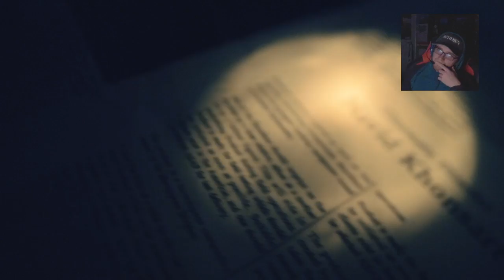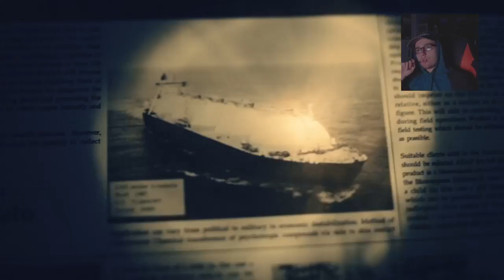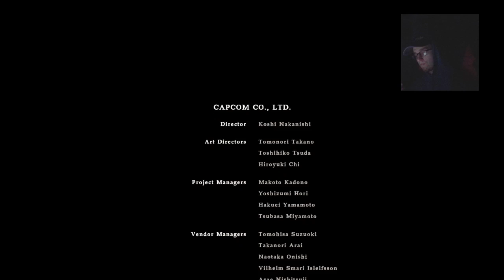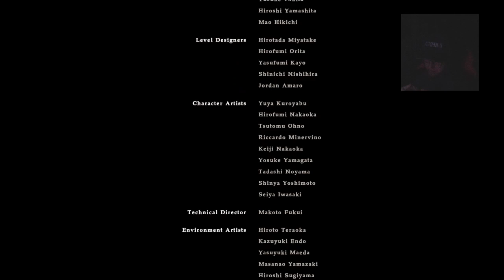Resident Evil 7 Biohazard THE END Part 10 - Pope Plays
I'm hooked on a feeling and ready to bring you all my reviews, thoughts into the world of entertainment. I'm a huge film fan, and also a video game and comic nerd.  Enjoy the many videos i'll be posting and look out for many new updates.